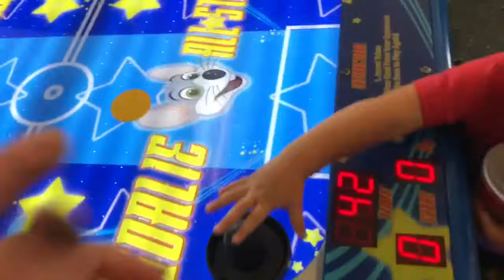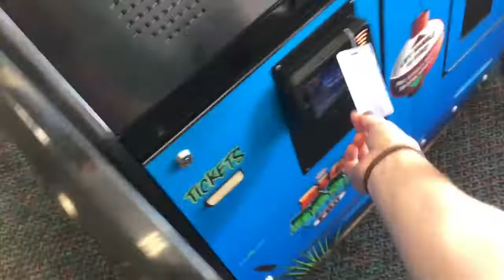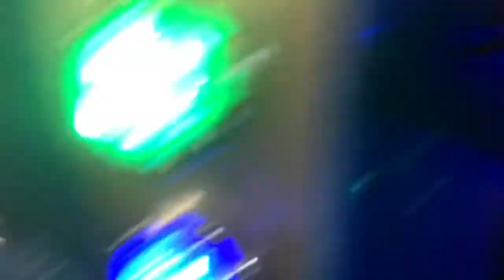Suri and Sami play at Chuck-e-Cheese